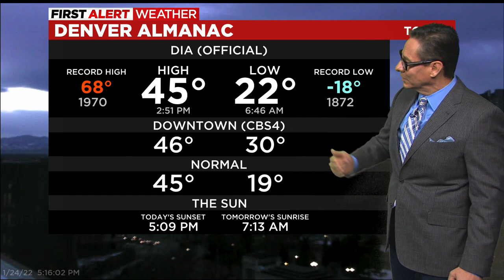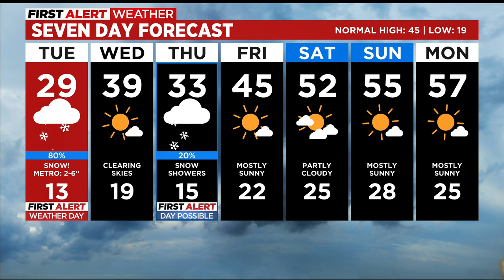Winter Weather Advisory For Denver And The Front Range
Watch Dave Aguilera's Snow Forecast